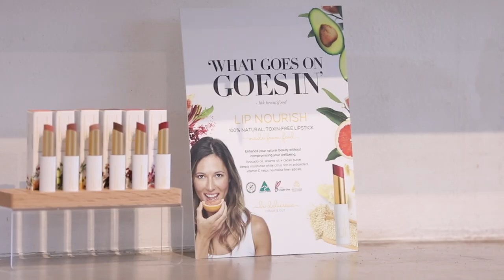Luk Beautifood How it all began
luk beautifood lip nourish lipstick - 100% natural lipstick made from food. Low tox, cruelty free, Australian Made.